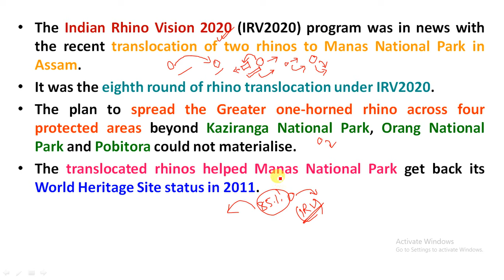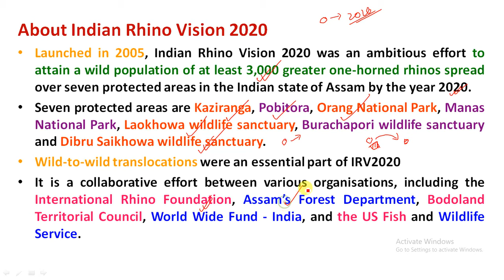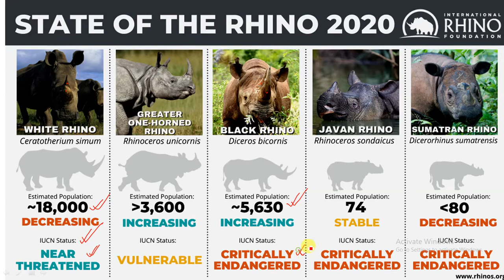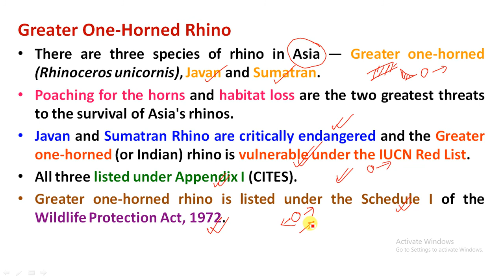India Rhino Vision 2020 | Indian, Javan and Sumatran Rhino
Study Rise